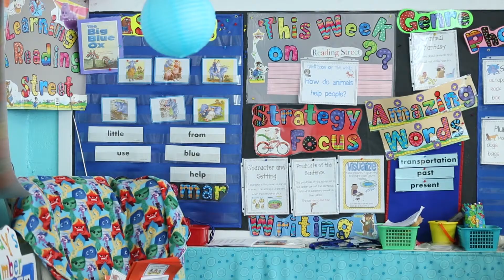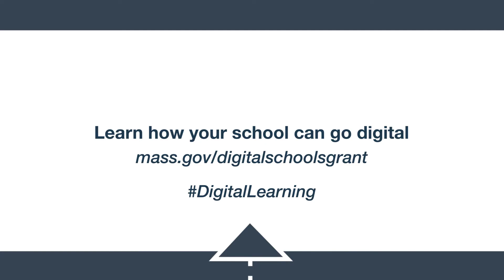Digital Connections Partnership Schools Grant: Braintree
MassIT’s Office of Municipal and School Technology is working to bring schools across the Commonwealth into the 21st century. The Digital Connections Partnership Schools Grant helps public schools access new technology — whether in the form of high-speed Ethernet, tablets, software, or other tools — to facilitate learning. Check out how the program has changed the way teachers and kids interact in Braintree, one of the school districts that received grant funding for the 2015-16 school year.

Want your school to go digital? Visit mass.gov/digitalschoolsgrant